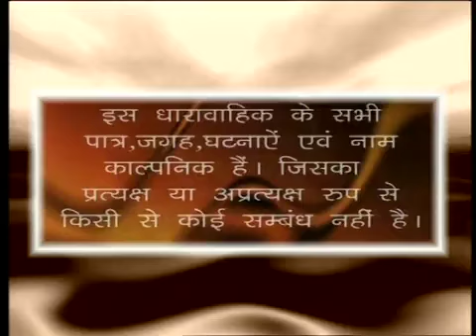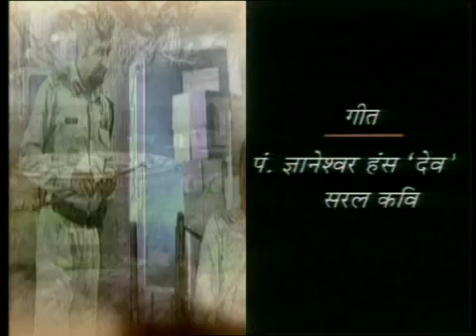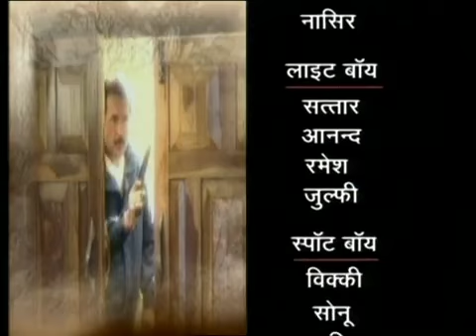Karan The Detective Ep # 59